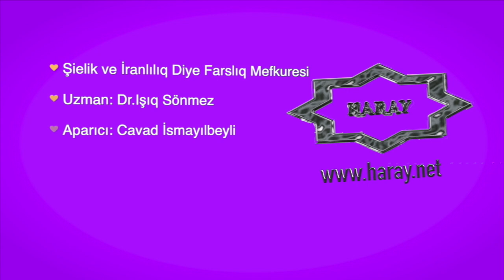Şielik ve İranlılıq Diye Farslıq Mefkuresi -4 - Dr . Işıq Sönmez - Haray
Kanalımıza Abune Olmağı Unutmayalım, lütfen